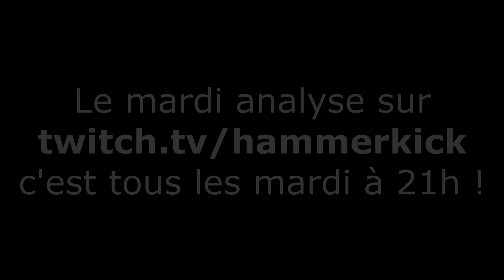Le Sigma de BenBest et l'attaque de Paris sur King's Row (Extrait du Mardi Analyse du 11/02)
Hello, aujourd'hui je vous propose de revoir l'attaque de Paris sur King's Row contre Spitfire en analysant le tout fight par fight !